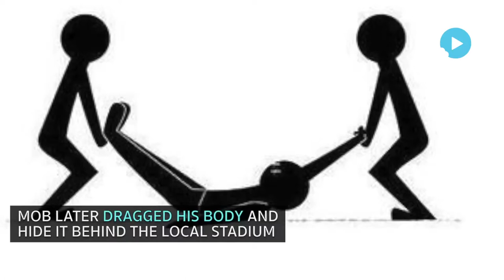3 Indian Scribes Murdered In Less Than A Month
Senior journalist K J Singh was found dead at his residence along with his mother with his throat slit. Shantanu Bhowmik, a young local reporter with probably dreams of making it big in the media was beaten to death by warring tribal groups (one of them CPM’s tribal wing). His murder has taken up the issue of the murder of media to a whole another level. From being shot for having an opinion, now journalists are being hunted and lynched by the ruling parties in the state.